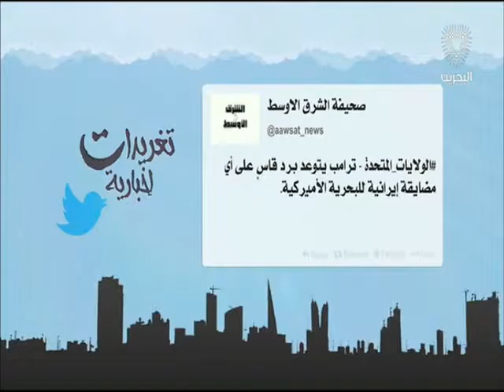البحرين : تغريدات إخبارية 2 10-09-2016